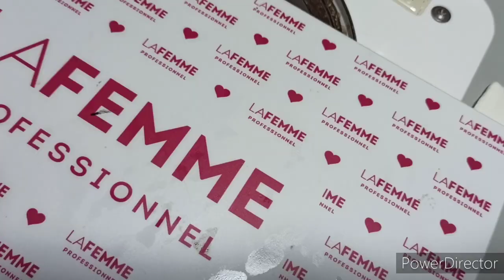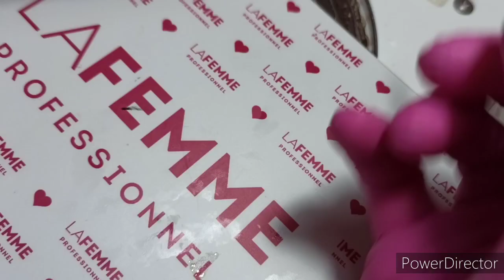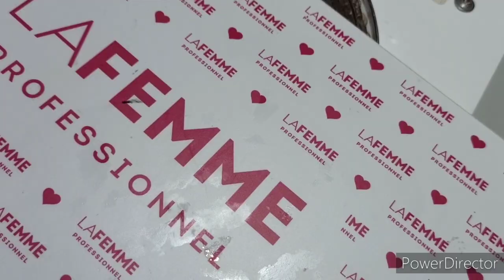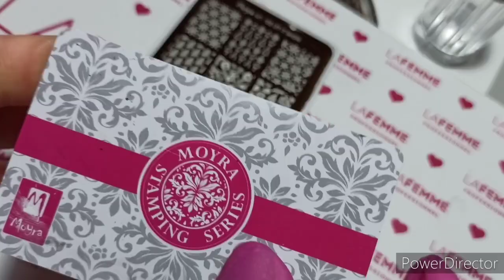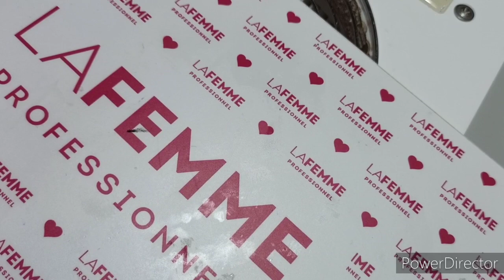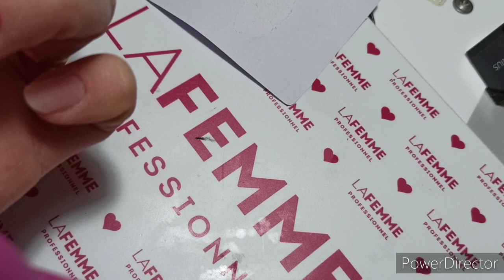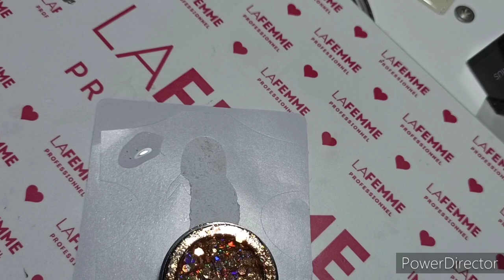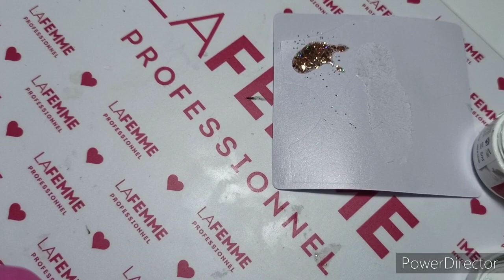refill natalizio per me